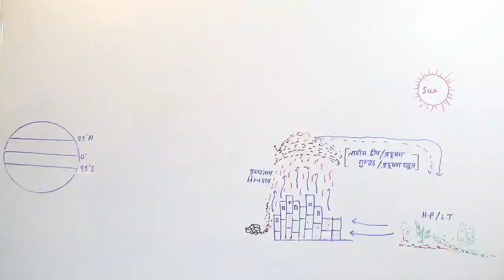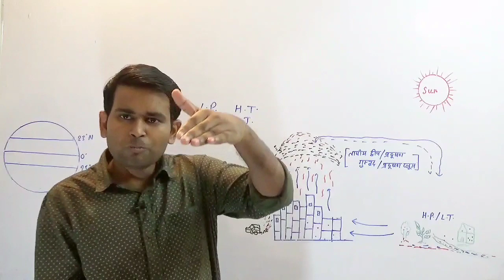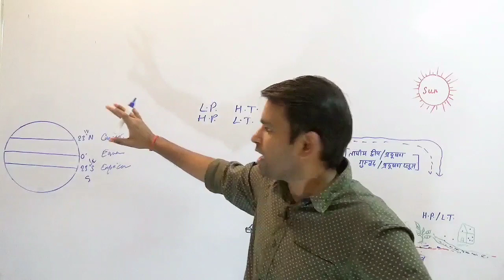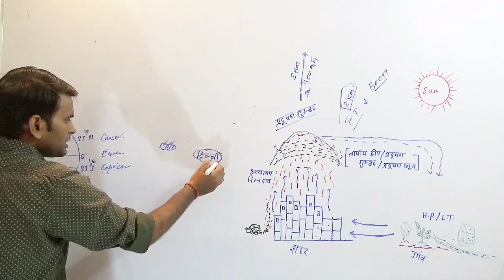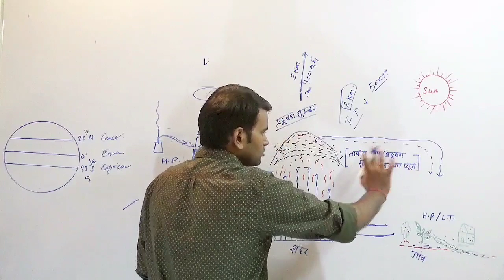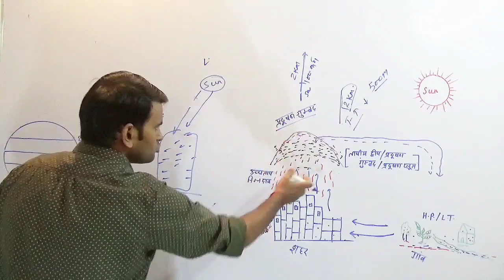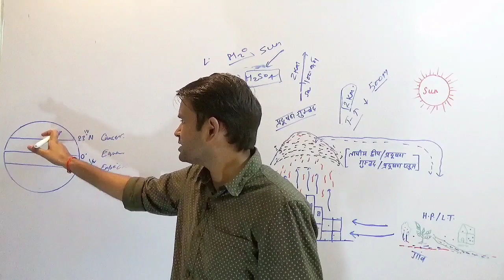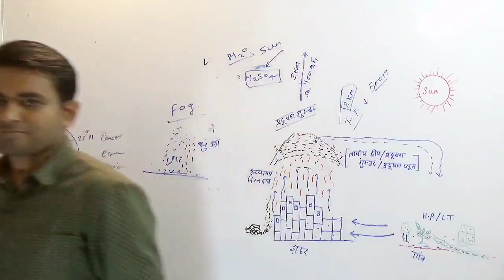GEOGRAPHY & ENVIRONMENT - हवा में प्रदूषण के कारण‌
UPSC AIR_POLLUTION DELHI POLLUTION, शीत ऋतु में ही प्रदूषण क्यो